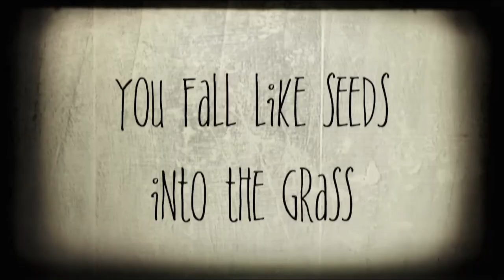Listen To Music At Your OWN RISK! - Rafe Addison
Listen To Music At Your OWN RISK!

Announcement of new debut album from Rafe Addison!

Unsettling Delight is the new album by Rafe Addison. The album has an alternative vibe with an indie flair. It is a start to finish independent effort, allowing complete control over creative choices and exploration into raw songwriting. The album casts a wide net over topics such as love, deceit, imagination, things unrealized and life and death. This debut album is a transition for this artist and a labor of love toward a new path.

RAFE ADDISON
Fountain City, IN 47341